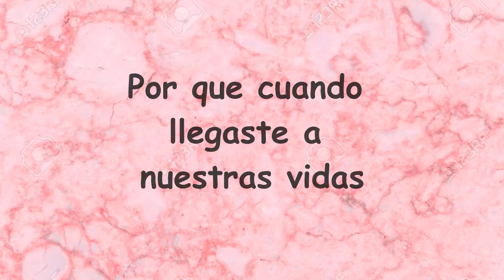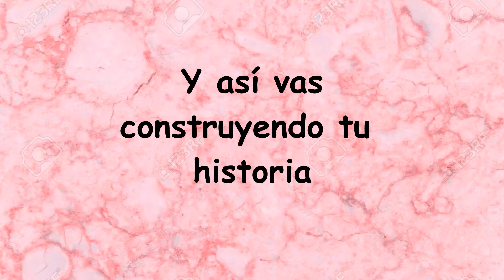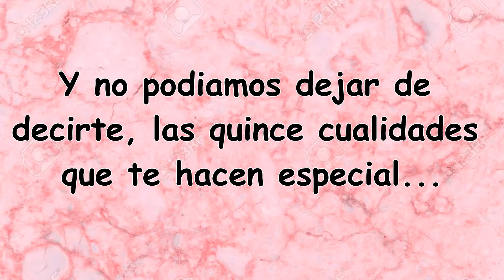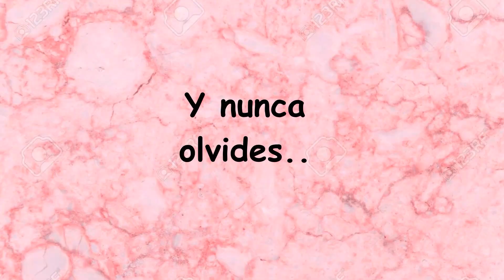Saman 15 Años